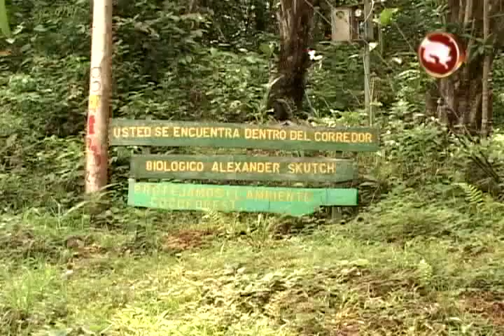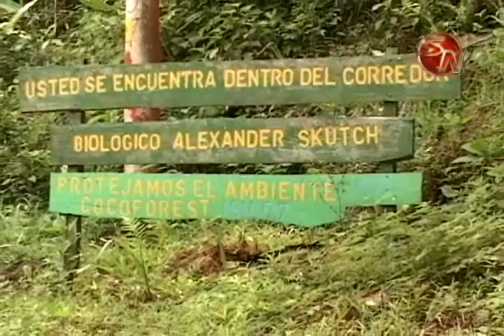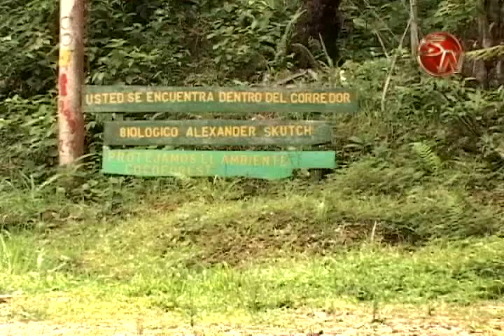Conservacion de bosques privados se logra mediante los corredores biologicos